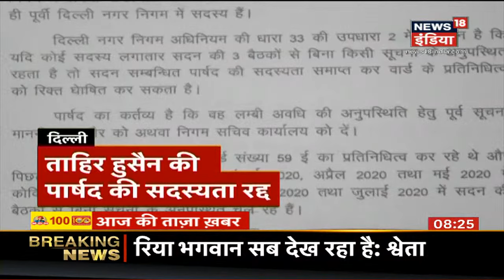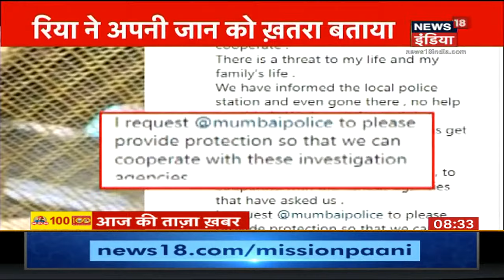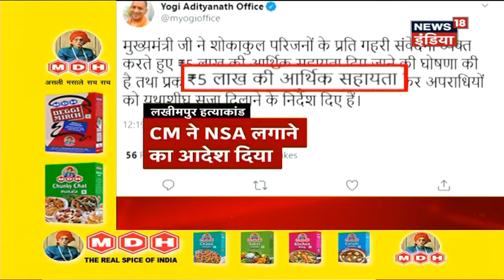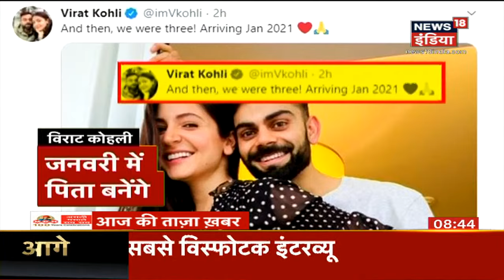Aaj Ki Taaza Khabar- सुबह की बड़ी खबरें | Top Morning Headlines | News18 India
1. सुशांत सिंह राजपूत की मौत (Sushant Singh Rajput) मामले में संगीन आरोपों का सामना कर रहीं एक्टर की गर्लफ्रेंड रिया चक्रवर्ती उनकी मौत के 75 दिनों बाद पहली सामने आई हैं. न्यूज 18 से Exclusive बातचीत में नरिया चक्रवर्ती ने सुशांत सिंह राजपूत और उनकी मौत से जुड़े कई सवालों के जवाब दिए.साथ ही उन्होंने अपने ऊपर लगे सभी आरोपों को गलत बताया.
2. नीट (NEET) और जेईई मेन (JEE Main) की परीक्षा को लेकर देश में सियासत तेज हो गई है. लखनऊ में इस मुद्दे पर समाजवादी पार्टी के कार्यकर्त्ता धरने पर बैठ गए. पुलिस के समझाने पर भी जब कार्यकर्त्ता नहीं माने तो पुलिस को लाठीचार्ज करना पड़ा. कई कारकर्ताओं को पुलिस ने हिरासत में भी ले लिया
3. शिक्षा मंत्री ने परीक्षाओं के विरोध को सियासी बताया साथ ही परीक्षाओं को टालने से इंकार किया गया है
4 . उत्तरप्रदेश के हमीरपुर में मछली उधर नहीं देने पर ग्राहक और दुकानदार के बीच विवाद हो गया और थोड़ी देर बाद ही दोनों में मारपीट शुरू हो गयी.
5. उत्तर कोरिया और चीन के बीच तनाव बढ़ता जा रहा है. उत्तर कोरिया के तानाशाह Kim Jong-un ने कहा है की चीन से लगने वाली सीमा के पास अगर कोई दिखा तो सीधा गोली मार दी जाएगी.